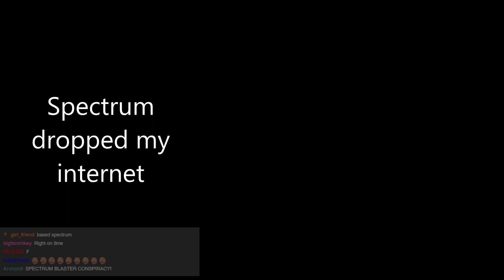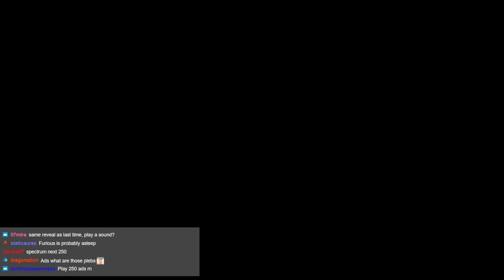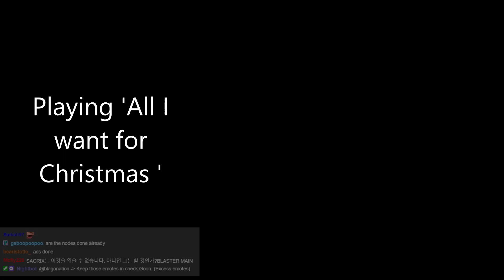Blaster Finale and Next 250 Reveal!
Thank Christ it's over.

Off to greener pastures. To a class, that can actually mob.

Follow me on Twitch and Twitter if you haven't already for notifications when videos and streams go live, and join the Discord to join everyone for memes, game discussion, gacha-games and notifications!